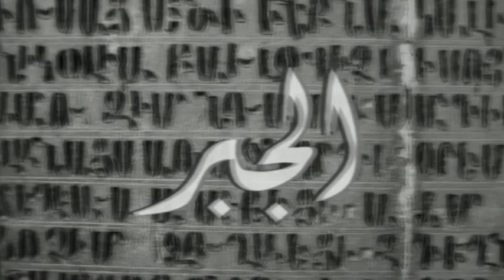Hatti Vatti - Algebra 6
Algebra 6 - video by Piotr Kaliński.

Copyrights & Publishing: Nowe Nagrania